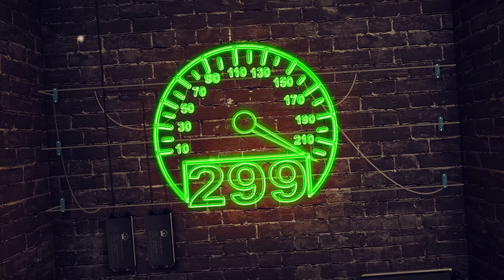My MT10/FZ10 Review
What a Bike guys I love my MT10/FZ10 This video Entails some of the great things about my MT10 it is a beautiful bike but its functionality is the important part and watch to see the full story.